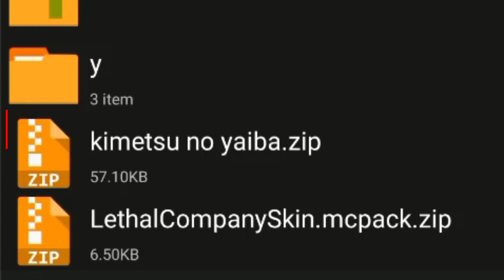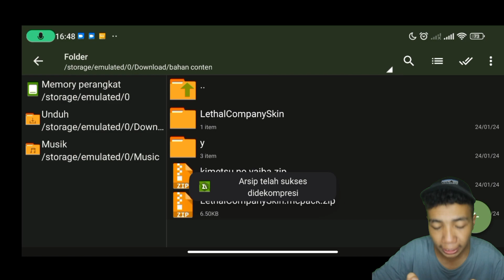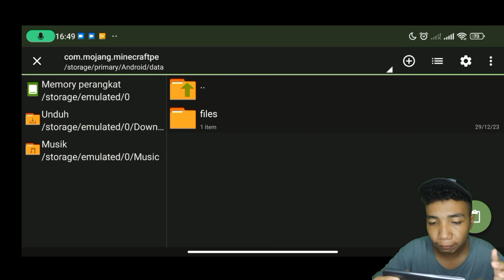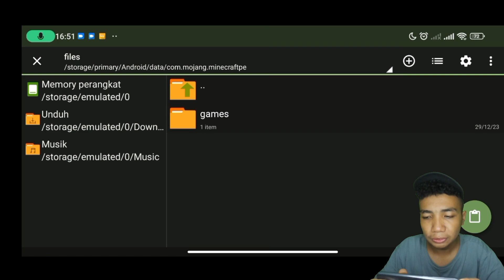CARA PASANG SKIN PACK DI MCPE VERSI TERBARU!!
Oke guys jadi di video kali ini aku bakalan memberikan tutorial cara pasang skin pack keren di MCPE versi terbaru guys!!

✓Line →: pabloaditiya
Alat dan aplikasinya:
1.📲 Asus Zenfone max pro M1
2.🎧 Mic Clip on

Aplikasinya :
1. 📽️Kinemaster pro
2.🎙️az screen recorder
3.🎬wondersare filmora